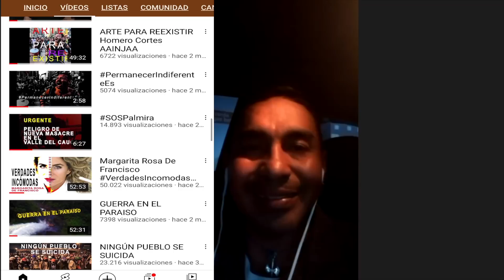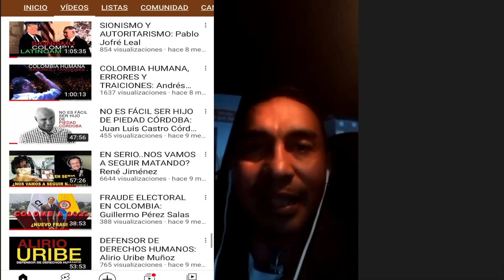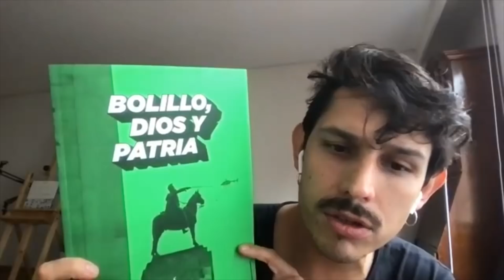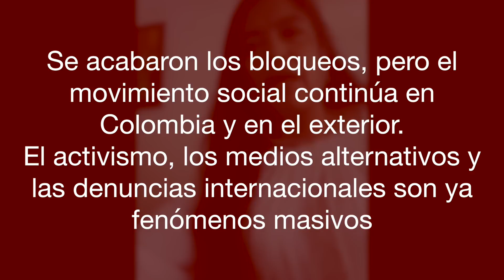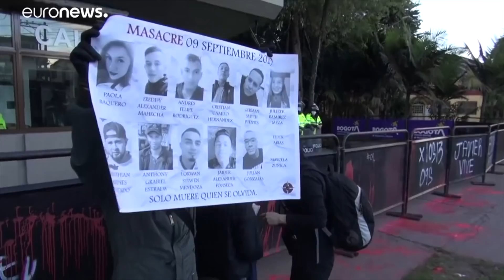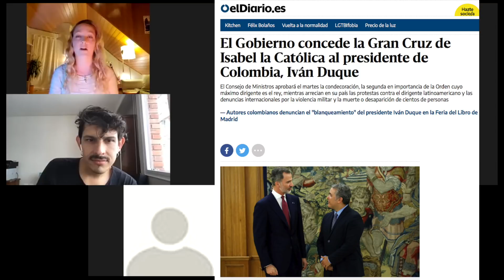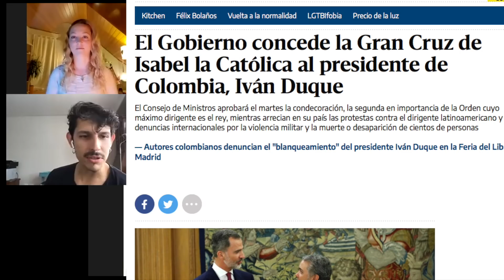EL PROFE VUELVE A CLASE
Contra todo pronóstico, Ricardo Mendez Patiño consiguió salir vivo de Colombia. Intentaron matarlo los narcos como lider social que rescataba jóvenes del vicio y luego los paramilitares por ser vocero de la Primera Línea, durante el estallido social que vive el país. Defender los derechos humanos en Colombia, es una sentencia de muerte, por eso todo lo que tiene que enseñarnos héroes como el profe,  serán siempre Palabras Mayores